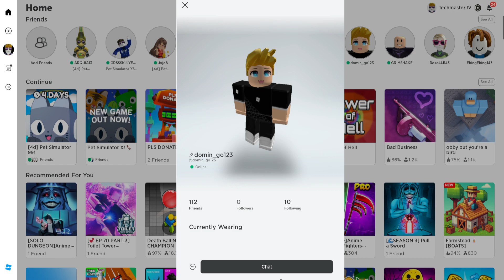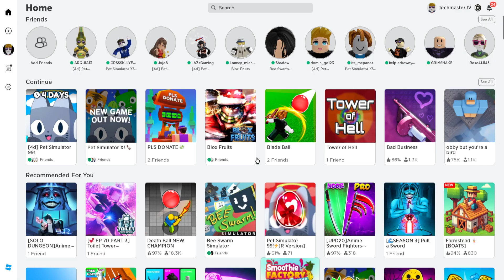How To Make Them Happy